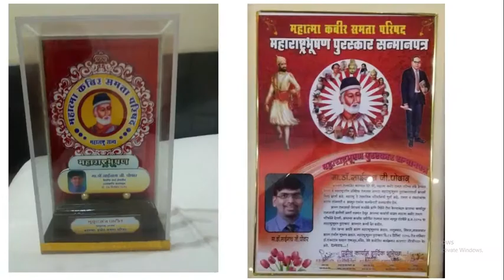INTRO VIDEO OF OM SAI CHILDRENS HOSPITAL AND OM SAI ALLERGY ASTHMA SPECIALITY CLINIC